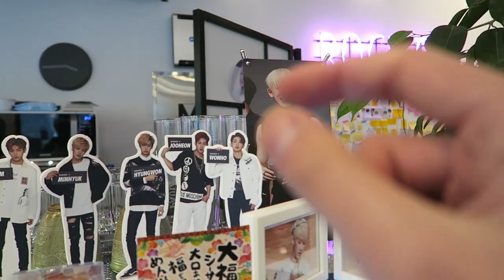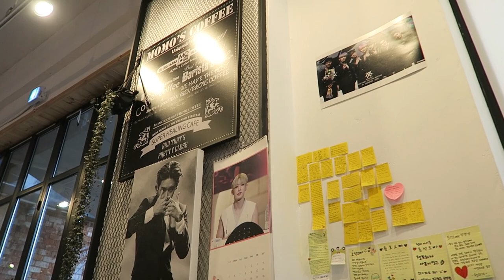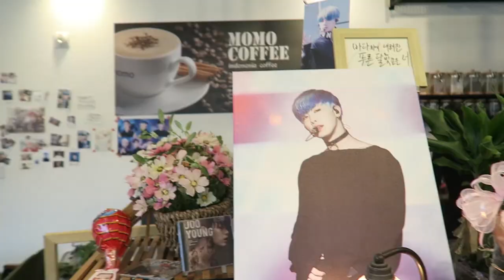Visiting Wonho's Mom's Cafe || Vlog- Edward Avila